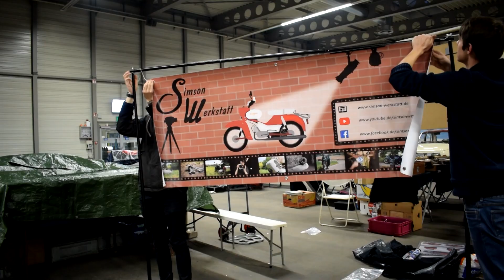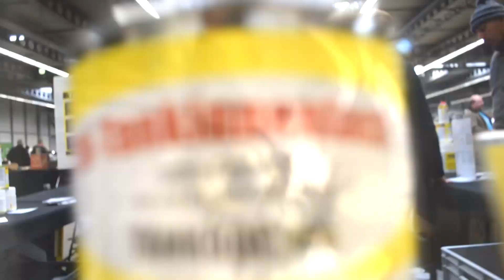Simson Werkstatt auf der Oldtema in Erfurt 2017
In diesem Video gibt's für euch mal ein paar Eindrücke von der Oldtema in Erfurt.
An dieser Stelle ein besonderer Dank an...

- ...Das Oldtema-Organisationsteam für die kurzfristige Zugsage und die Dreherlaubnis

- ...Alle Freunde, die mir bei der Planung/Aufbau/Umsetzung des Projekts geholfen haben.

- ...Euch Zuschauer und Besucher. Danke für viele wirklich nette Gespräche und für das Anschauen meiner Videos. Beste Community ;)!

Coole Schrauber T-Shirts:
✬ Wer mich sucht, bin im Keller
✬ Schraubenschlüssel - It's in my DNA
✬ Blutgruppe Bleifrei
✬ Der tut nichts, der will nur Schrauben
✬ Die Garage ruft

NCS - Vanze - Survive (feat. Neon Dreams) .
Werde Werkstatt-Mitglied und erhalte ein paar zusätzliche Vorteile, zum Beispiel extra Short Videos oder früheren Zugriff auf neue Videos😊